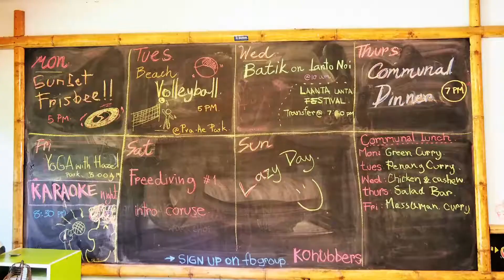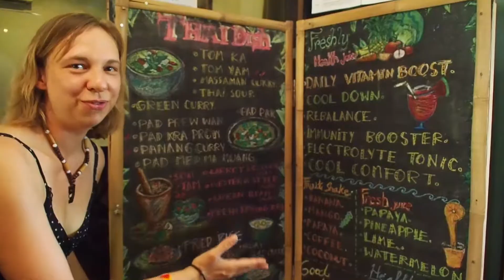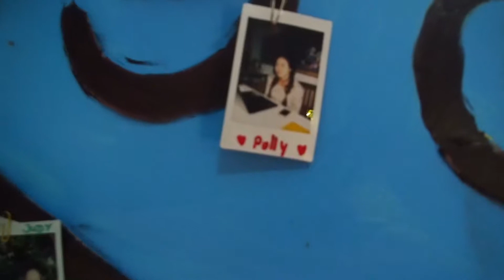Little Tour of KoHub - tropical co-working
KoHub is a co-working space on the island Koh Lanta in Thailand. It has several air-conditioned working rooms. Outside you can sit on a deck with a beautiful view into a garden with a big stone-made Buddha statue. I will give you a little tour through KoHub. Just follow me around.